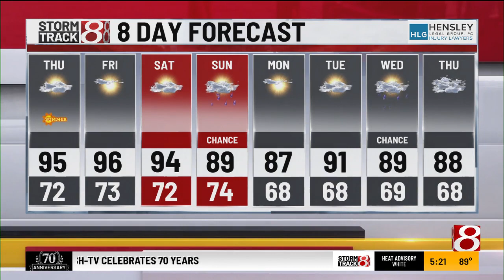Ashley Brown's 5 p.m. Wednesday forecast - 6/19/2024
Storm Track 8 Meteorologist Ashley Brown provides the forecast on Wednesday, June 19.